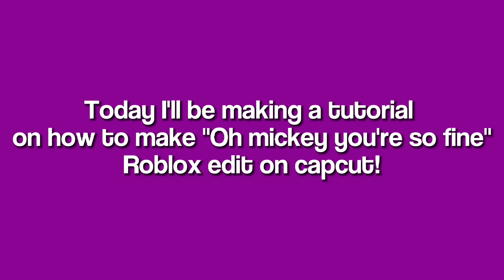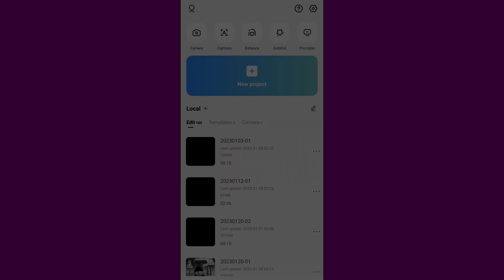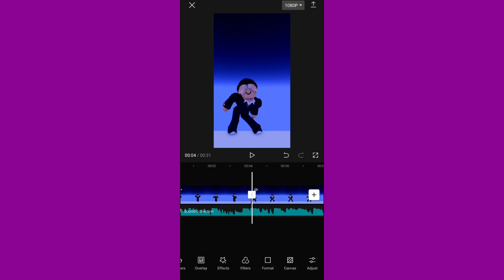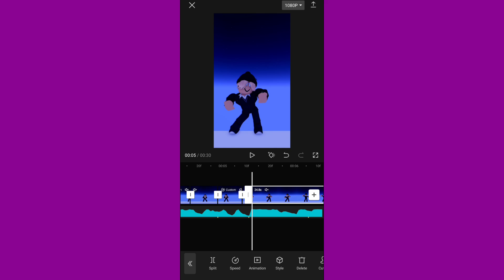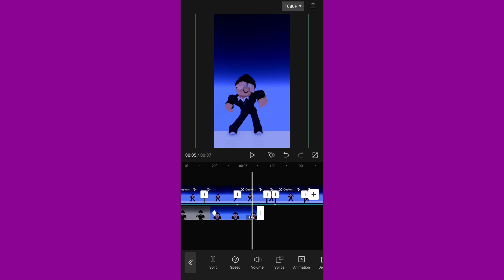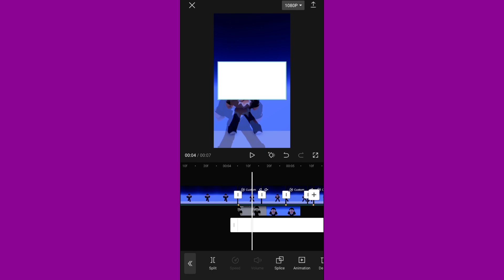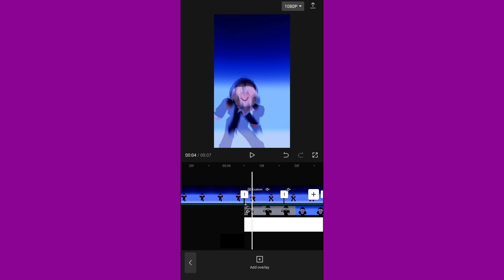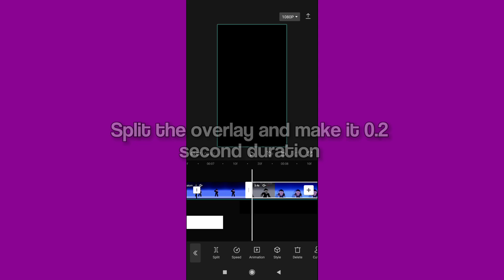OH MICKEY YOU'RE SO FINE ROBLOX EDIT TUTORIAL ON CAPCUT!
❓FAQ:
-What do I use to edit?
CapCut